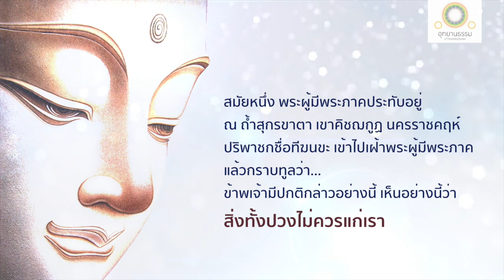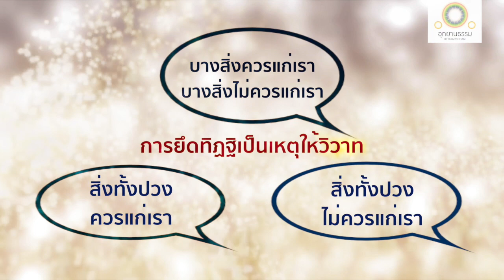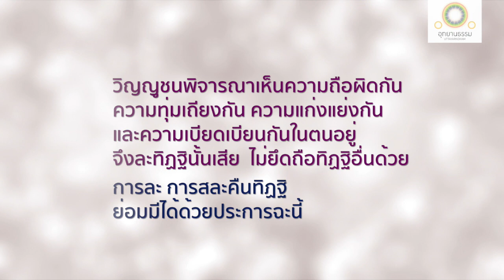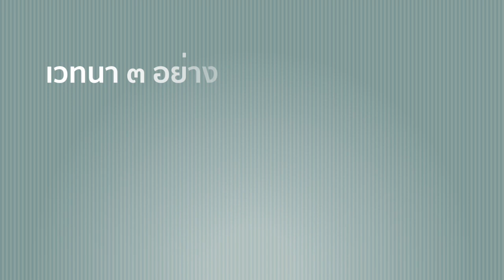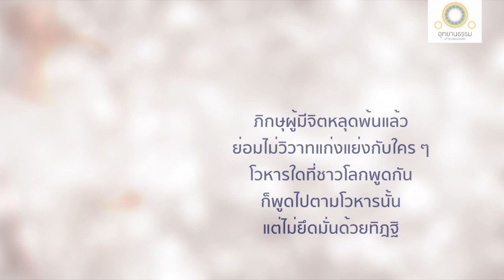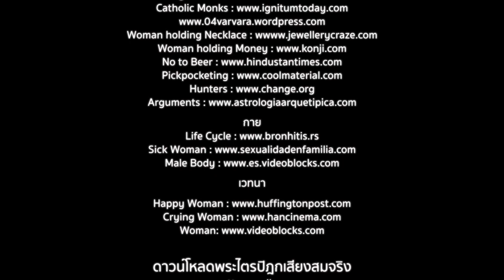ทีฆนขสูตร | พระสารีบุตรสำเร็จอรหันต์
เหตุการณ์  : ในวันเพ็ญเดือน ๓ พระพุทธภาคทรงแสดงธรรมแก่ทีฆนขปริพาชกให้ละทิฏฐิ กาย และเวทนาที่ถ้ำสุกรขาตา เมื่อทรงแสดงธรรมจบ พระสารีบุตรซึ่งถวายงานพัดอยู่ สำเร็จอรหันต์ ทีฆนขปริพาชกสำเร็จโสดาบันและแสดงตนเป็นอุบาสกถึงพระรัตนไตรเป็นสรณะ วันนั้นเป็นวันมาฆบูชา

หลังจากพระสารีบุตรอุปสมบทได้ ๑๕ วัน พระผู้มีพระภาคประทับอยู่ ณ ถ้ำสุกรขาตา เขาคิชฌกูฏ เขตพระนครราชคฤห์ ทีฆนขปริพาชกได้มาเฝ้าพระผู้มีพระภาคแล้วกราบทูลว่า ตนมีความเห็นว่า สิ่งทั้งปวงไม่ควรแก่เรา พระองค์ตรัสตอบว่า แม้ความเห็นที่ว่า สิ่งทั้งปวงไม่ควรแก่เรานั้น ก็ไม่ควรแก่ท่าน ผู้ที่ละความเห็นไม่ได้และยังยึดถือความเห็นอื่นนั้น มีมากกว่าคนที่ละได้ และผู้ที่ละความเห็นได้และไม่ยึดถือความเห็นอื่นนั้น มีน้อยกว่าคนที่ยังละไม่ได้

ทิฎฐิเป็นเหตุให้เกิดวิวาท

สมณพราหมณ์มีสามพวก คือ
๑.  พวกที่เห็นว่าสิ่งทั้งปวงควรแก่เรา จะอยู่ใกล้ข้างกิเลสเป็นไปด้วยความกำหนัด เครื่องประกอบสัตว์ไว้ เป็นเหตุเพลิดเพลิน เป็นเหตุยึดมั่น
๒.  พวกที่เห็นว่าสิ่งทั้งปวงไม่ควรแก่เรา จะอยู่ใกล้ข้างธรรมไม่เป็นไปด้วยความกำหนัด ไม่เป็นเครื่องประกอบสัตว์ไว้ ไม่เป็นเหตุเพลิดเพลิน ไม่เป็นเหตุยึดมั่น
๓.  พวกที่เห็นว่าบางสิ่งควรแก่เรา บางสิ่งไม่ควรแก่เรานั้น ส่วนที่เห็นว่าควร จะอยู่ใกล้ข้างกิเลสเป็นไปด้วยความกำหนัด เครื่องประกอบสัตว์ไว้ เป็นเหตุเพลิดเพลิน เป็นเหตุยึดมั่น ส่วนที่เห็นว่าไม่ควร จะอยู่ใกล้ข้างธรรมไม่เป็นไปด้วยความกำหนัด ไม่เป็นเครื่องประกอบสัตว์ไว้ ไม่เป็นเหตุเพลิดเพลิน ไม่เป็นเหตุยึดมั่น

การละทิฏฐิ

ถ้าพวกใดพวกหนึ่งจะมีความยึดมั่น ถือมั่นซึ่งทิฏฐิว่า สิ่งทั้งปวงควรแก่เราเท่านั้น หรือสิ่งทั้งปวงไม่ควรแก่เราเท่านั้น หรือบางสิ่งควรแก่เรา บางสิ่งไม่ควรแก่เราเท่านั้น ก็จะมีความถือผิดจากอีกสองพวก เกิดความทุ่มเถียงกัน ความแก่งแย่งกัน ความเบียดเบียนกัน เมื่อพิจารณาเห็นความถือผิดกัน ความทุ่มเถียงกัน ความแก่งแย่งกันและความเบียดเบียนกันของตน จึงละทิฏฐินั้นเสีย ไม่ยึดถือทิฎฐิอื่น การละและการสละคืนทิฎฐิมีได้ด้วยประการฉะนี้

การละกาย

กายนี้มีรูป เป็นที่ประชุมมหาภูตทั้งสี่ มีมารดาบิดาเป็นแดนเกิด เจริญด้วยข้าวสุกและขนมสด ต้องอบและขัดสีเป็นประจำ มีความแตกกระจัดกระจายเป็นธรรมดา ควรพิจารณาโดยความเป็นของไม่เที่ยง เป็นทุกข์ เป็นโรค เป็นหัวฝี เป็นลูกศร เป็นความลำบาก เป็นความเจ็บไข้ เป็นผู้อื่น เป็นของทรุดโทรม เป็นของว่างเปล่า ไม่ใช่ตน เมื่อพิจารณาเห็นกายดังนี้ ย่อมละความพอใจในกาย ความเยื่อใยในกาย ความอยู่ในอำนาจของกายในกายได้

การละเวทนา

เวทนา มีสามอย่าง คือ สุขเวทนา ทุกขเวทนา และอทุกขมสุขเวทนา เมื่อเสวยเวทนาใดเวทนาหนึ่งก็จะไม่ได้เสวยเวทนาอีกสองอย่าง

ทั้งสุขเวทนา ทุกขเวทนา และอทุกขมสุขเวทนา ล้วนไม่เที่ยง มีปัจจัยปรุงแต่งขึ้น อาศัยปัจจัยเกิดขึ้น มีความสิ้นไป เสื่อมไป คลายไป ดับไปเป็นธรรมดา

เมื่ออริยสาวกผู้ได้สดับแล้ว เห็นอย่างนี้ ย่อมหน่ายทั้งในสุขเวทนา ทุกขเวทนา และอทุกขมสุขเวทนา ย่อมคลายกำหนัด หลุดพ้น มีญาณหยั่งรู้ว่าหลุดพ้นแล้ว รู้ชัดว่าชาติสิ้นแล้ว พรหมจรรย์อยู่จบแล้ว กิจที่ควรทำสำเร็จแล้ว กิจอื่นเพื่อความเป็นอย่างนี้มิได้มี

ผู้มีจิตหลุดพ้นแล้ว ย่อมไม่วิวาทแก่งแย่งกับใคร โวหารใดที่ชาวโลกพูดกัน ก็พูดไปตามโวหารนั้น แต่ไม่ยึดมั่นด้วยทิฎฐิ

พระสารีบุตรสำเร็จอรหัตตผล

ท่านพระสารีบุตรนั่งถวายงานพัดพระผู้มีพระภาคอยู่ มีความเห็นว่าพระผู้มีพระภาคตรัสการละ การสละคืนธรรมเหล่านั้นด้วยปัญญาอันยิ่งแก่เราทั้งหลาย เมื่อนั้นจิตก็หลุดพ้นแล้วจากอาสวะทั้งหลาย ไม่ถือมั่นด้วยอุปาทาน บรรลุอรหัตตผล

ดวงตาเห็นธรรมได้เกิดขึ้นแก่ทีฆนขปริพาชกว่า สิ่งใดสิ่งหนึ่งมีความเกิดขึ้นเป็นธรรมดา สิ่งนั้นทั้งหมดมีความดับไปเป็นธรรมดา บรรลุโสดาปัตติผล แล้วขอถึงพระพุทธ พระธรรม และพระภิกษุสงฆ์เป็นสรณะ เป็นอุบาสกผู้ถึงสรณะตลอดชีวิตตั้งแต่วันนี้เป็นต้นไป

รับข้อธรรมจากพระไตรปิฎกวันละครั้ง
LINE@ : @Uttayarndham